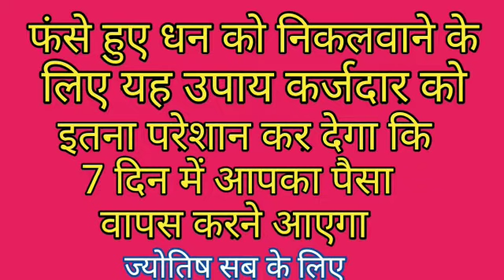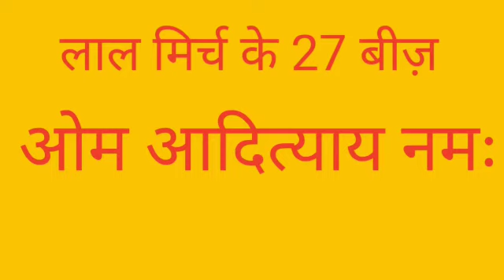फसे हुए धन को निकलवाने के लिए उपाय, recovery of lost money, vinay mehra, jyotish sab ke liye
This vedio describe upay for recovery of your lost money, it is very useful and time tested upay and thousands of persons already benefited